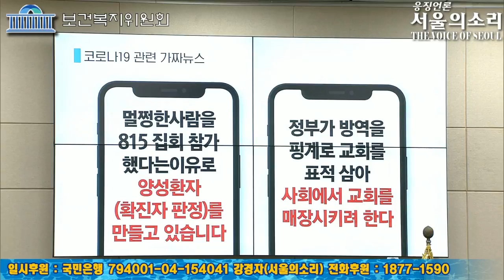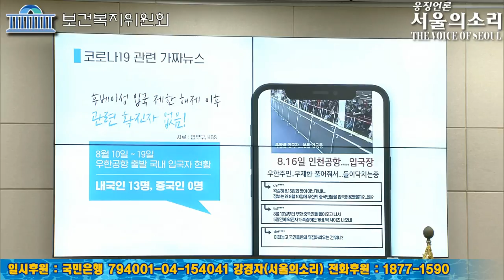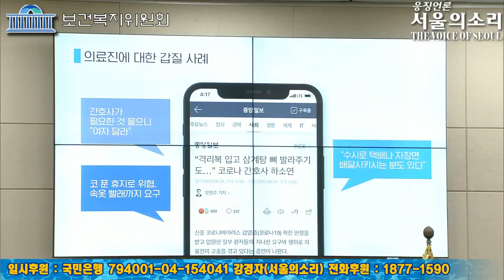코로나 방역 문제를 의도적으로 정치쟁점화하는 세력 있다 (feat. 이런 분들 무료 치료 해줘야하나?)